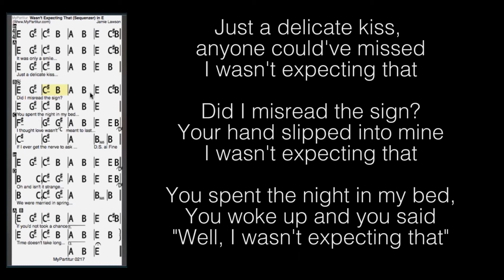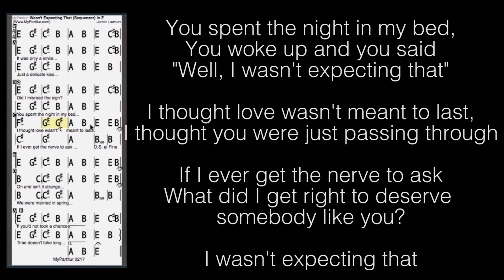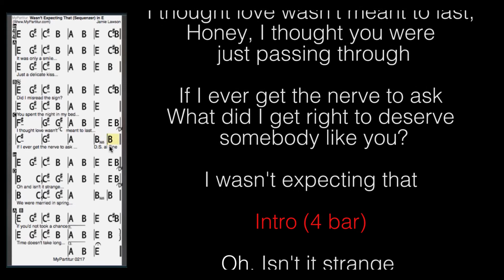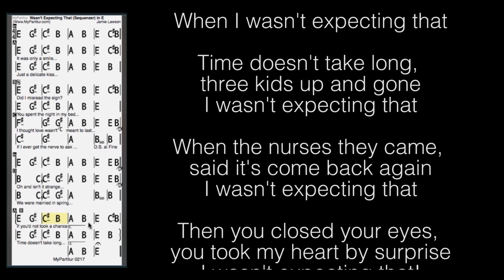Wasn't Expecting That Sequencer at MyPartitur in E